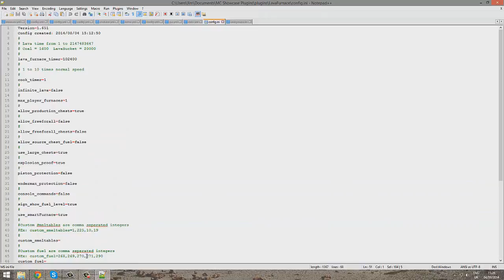Minecraft Bukkit Plugin - Lava Furnace - Tutorial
▬▬▬▬▬▬▬▬▬▬▬▬▬   Info  ▬▬▬▬▬▬▬▬▬▬▬▬▬▬
Follow me on Google+ :)
Add me on Skype: LtJim007